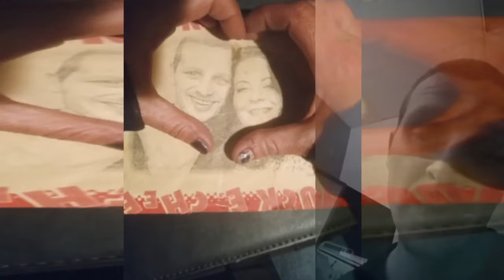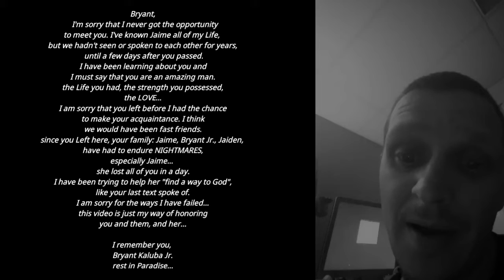remember me (instrumental) UMI Bryant's Requim. a fan made remembrance of a father, husband... man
ye who know the tears of Love,
remember that a man was here.
remember he was Loved.
remember that his life was marked with unspeakable PAIN.
remember that the way he left probably did the same.
know that God is merciful.
know that He does not change.
as long as you have LOVE,
those who Were LOVED ALL WAYS
REMAIN.